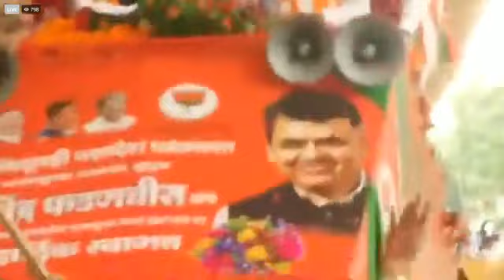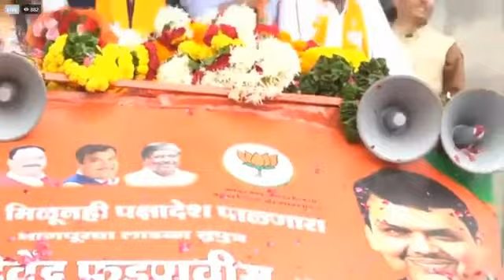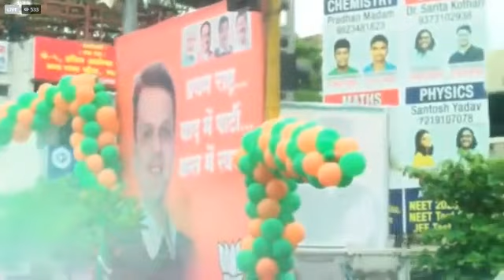उपमुख्यमंत्री देवेंद्र फडणवीस यांचे नागपुर येथे भव्य स्वागत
jcb,
poem,
surah kahf,
surah muzammil,
navneet rana,
raj thakre,
anand dighe,
amol mitkari speech,
amol mitkari,
sujat ambedkar,
anand dighe speech,
uddhav thackeray,
solapur,
ganesh naik,
prakash ambedkar,
imtiaz jaleel,
praniti shinde,
bhim jayanti solapur,
royal entry,
vip entry,
shivani tai deshmukh,
solapur jayanti,